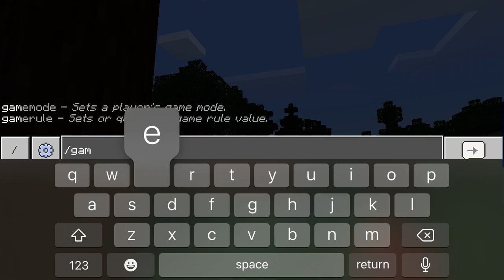4 ways to die in your Minecraft PE survival world.